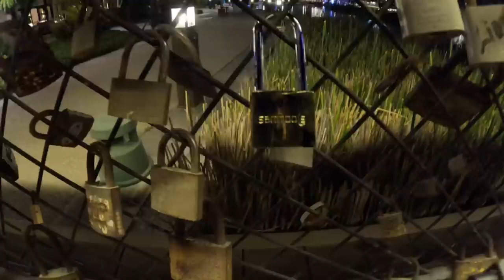Done a promise in PROMISE BRIDGE 🤞🏻||Aayoush Singh Thakuri|| vlog:28